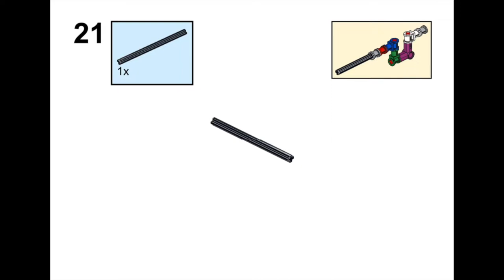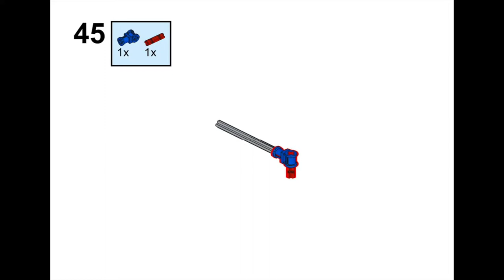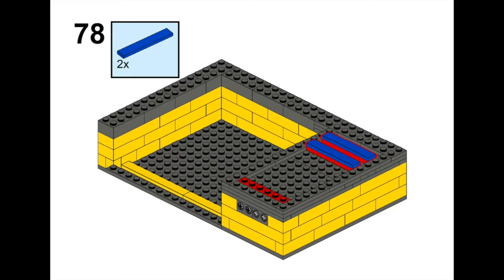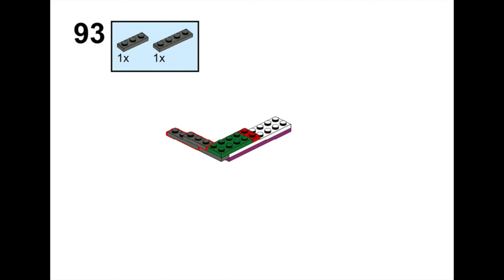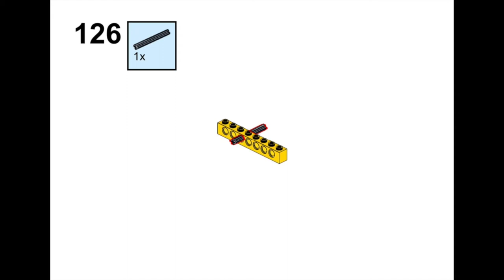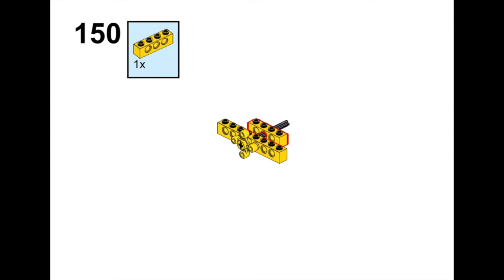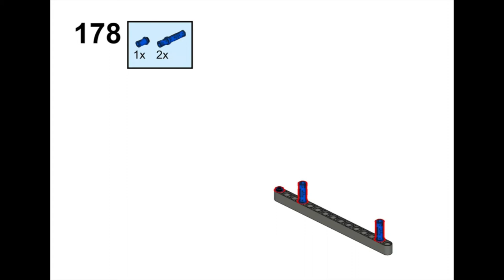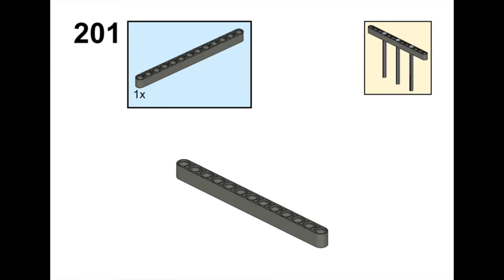Working Heavy Duty Lego Safe [TUTORIAL] (Read Description)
NOTE: COLORS DON'T MATTER!

NOTE: By all means, color does NOT matter one bit. No need to use exact colors.